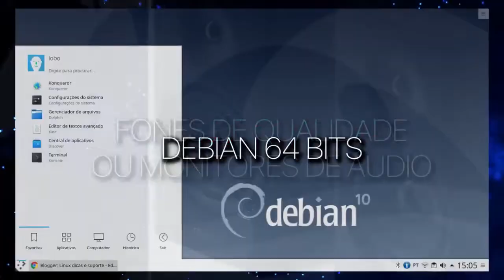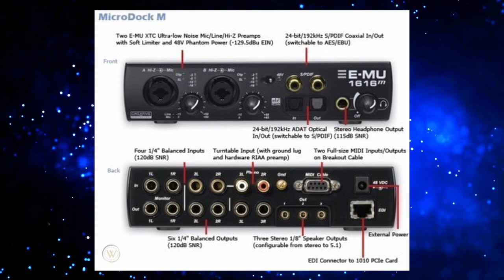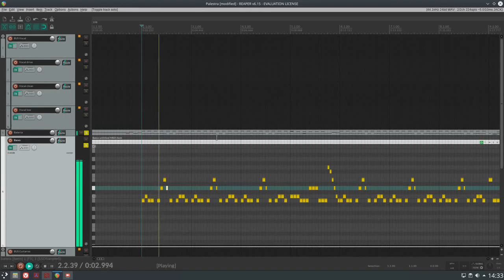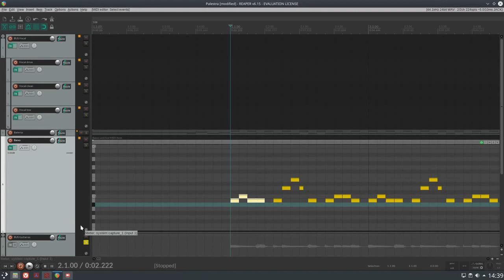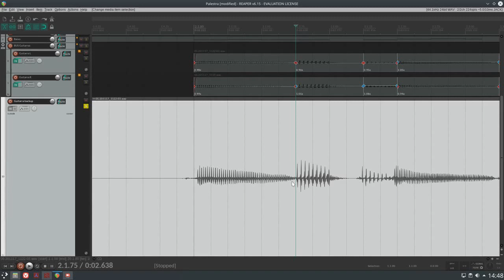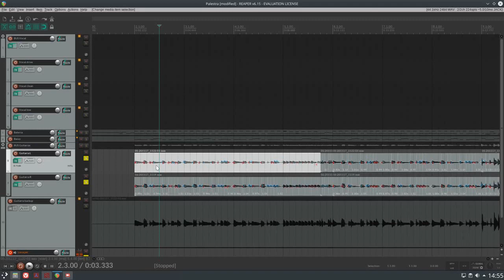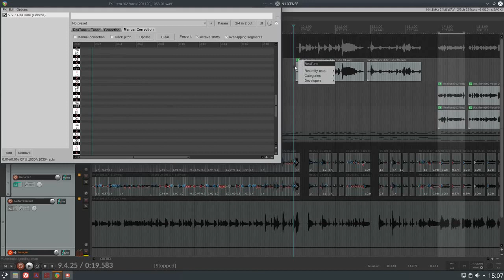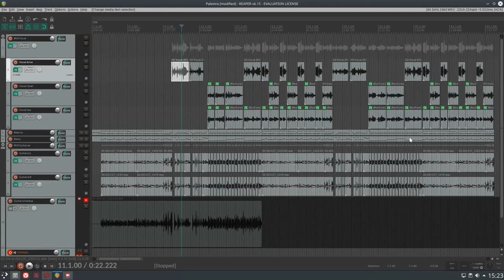MiniDebConf Online Brasil 2020: Produção musical no Debian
Palestra: Produção musical no Debian

Palestrante: Raul Dipeas

Descrição: O objetivo é mostrar o processo de composição, gravação, edição e mixagem de uma música, de forma bem simples, porém objetiva, mostrando todas as possibilidades de um trabalho profissional, real, executado inteiramente no Debian, usando programas nativos, gratuitos. Estou seguro que posso palestrar sobre o tema e trazer clareza sobre o assunto para a comunidade, que, a meu ver, carece um pouco de informação nessa área, já que são poucos profissionais que trabalham com música no Linux. Esse é o meu ganha-pão, então posso mostrar exemplos práticos de coisas que faço no dia-a-dia, sem enrolação e com objetividade.